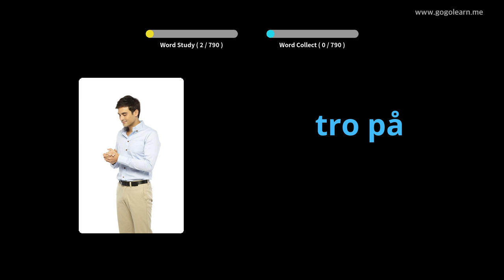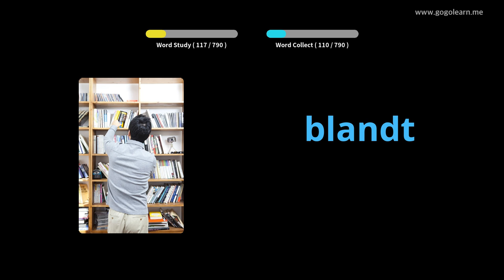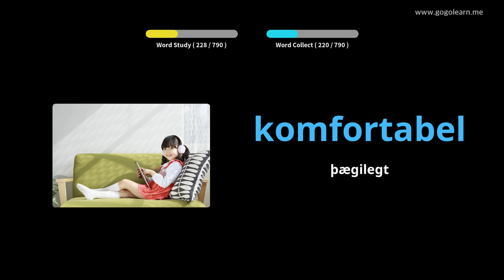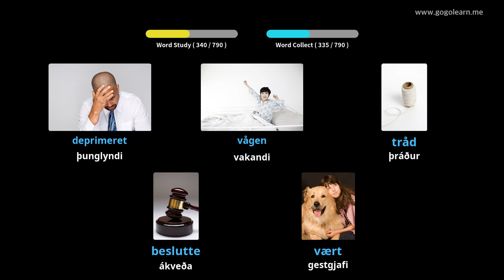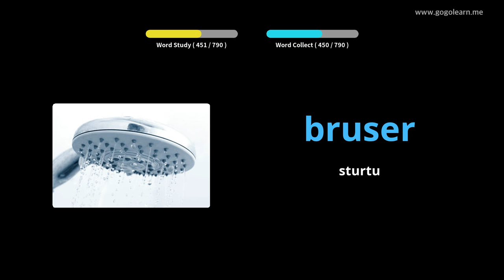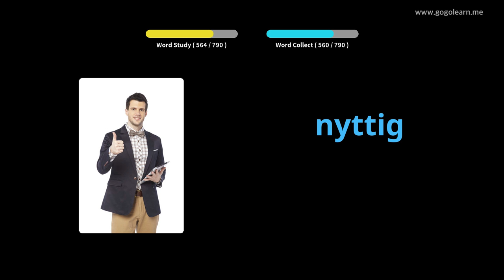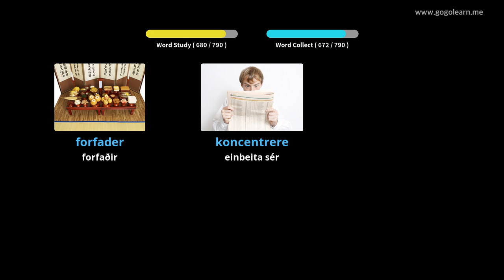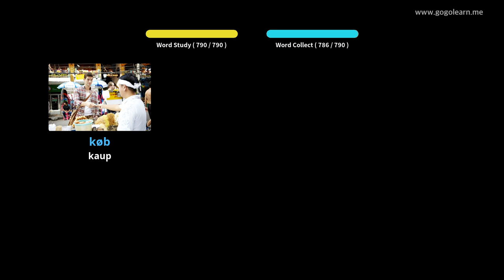Lærðu Dönsku Í Gegnum Myndir |Dönsku Orðaforði Að Hlusta Á Svefn | Golearn